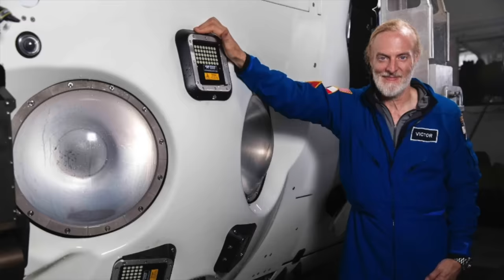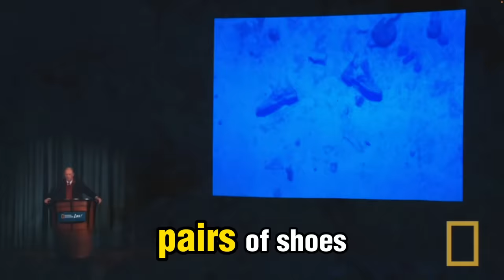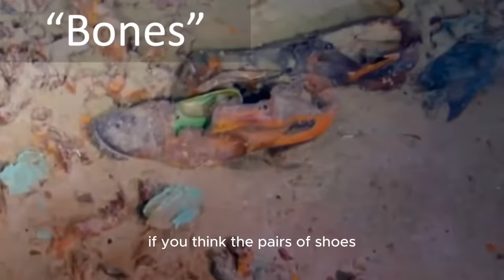TITANIC Experts Reveal a Troubling Discovery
Two Titanic explorers think they have the answer to one of the biggest mysteries surrounding the world's greatest shipwreck.

On a recent episode of the video podcast Museum Ship Mafia, we had Victor Vescovo and Parks Stephenson, deep-ocean explorers that have descended to the Titanic over multiple expeditions.

Some of the most compelling and disturbing images are the photographs and footage that reveal shoes, in many cases pairs of shoes. Parks Stephenson, one of the most sought-after experts on the wreck of the Titanic, provides an explanation to this decades-long mystery;  one that many present-day travelers can relate to.

   Parks Stephenson - Explorations
   Declan Roughan Photography